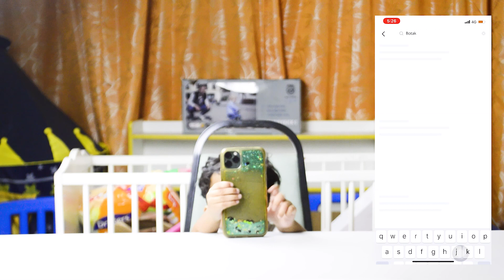ASMR EATING | BOTAK NASI LEMAK| SUBIKSAN EATING | KIDS EATING VIDEOS